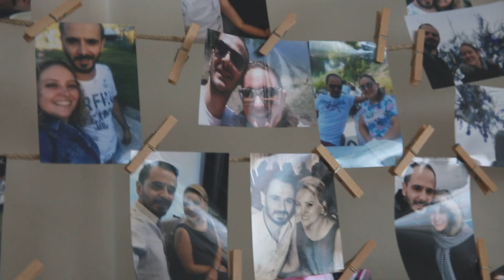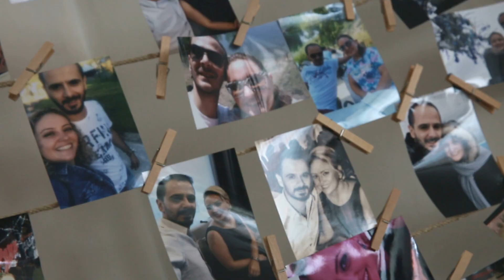Pınar & Çetin ♥ WEDDING FILM ♥ Ankara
Director of Filmography - Photographer - Videographer: Coskun PINARBASI
Camera: Coşkun PINARBAŞI, Yiğit SAVERİ
Thanks: Özlem Emine ÇAĞLAR, Yusuf UBAY, Banu PINARBAŞI
Canon Eos Mark III - 135mm f2 - 85mm f1.4 - 24/70mm f2,8 II L
Canon Eos Mark III - 12mm f2,8 - 50mm F1,4
Glidecam HD-4000